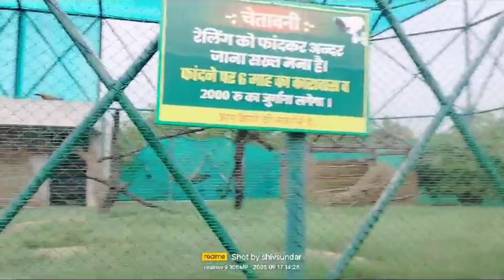BABY DOLL ENTRY